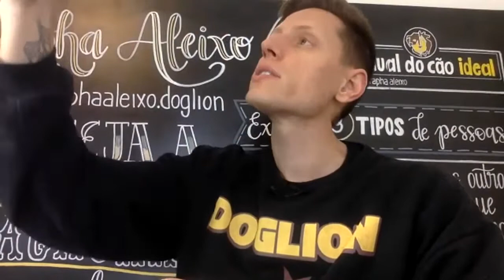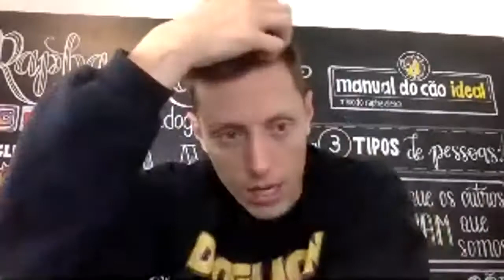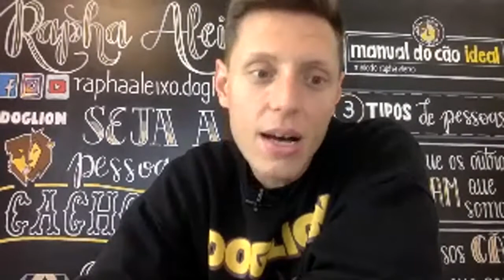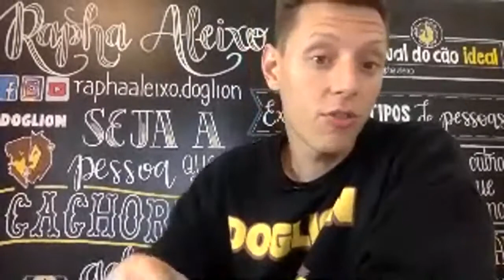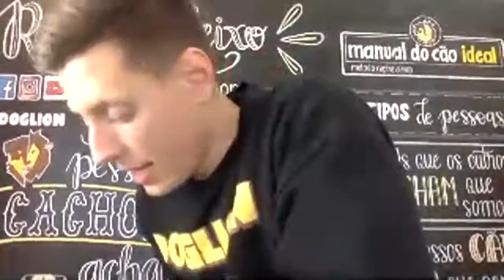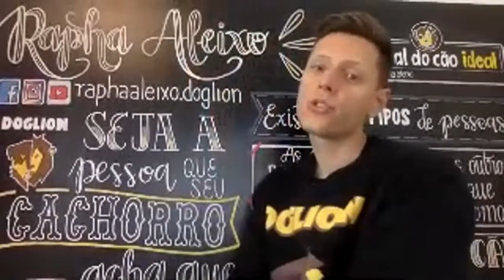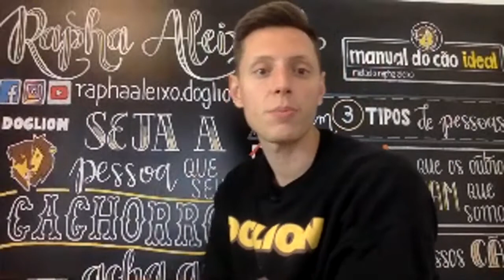#14 Notícia do Cão - Sobre homens que ensinam cães, e cães que tornam homens melhores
👉🏻 Aula 100% ONLINE E 100% GRATUITA:" O primeiro passo para você EDUCAR, ADESTRAR E ENTENDER SEU CÃO.” Quarta-Feira às 8h da noite